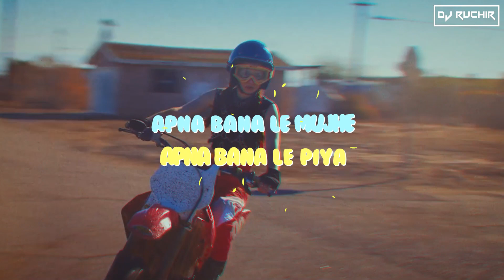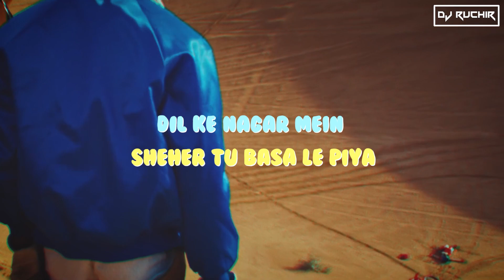Apna Bana Le x Fast Car - (Dj Ruchir Mashup) | Mashup 2023 | Remix | Ruchir Kulkarni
My Latest Mashup of the Track Apna Bana Le x Fast Car by Jonas Blue.

◣ Dj Ruchir Social Media ◣

Original-Artist(s)/Record-label(s).